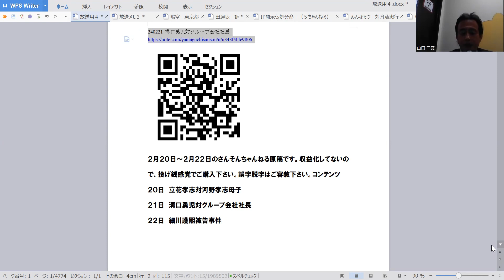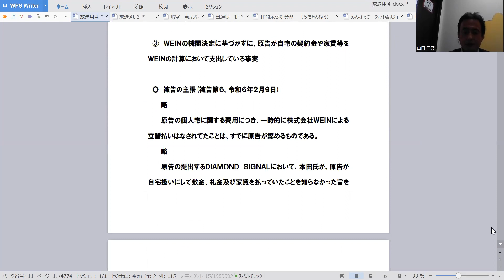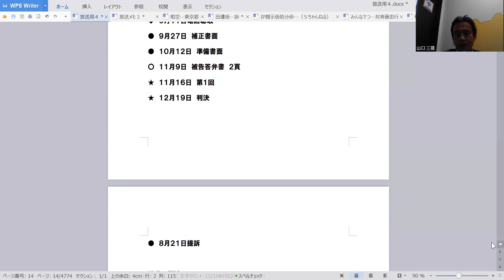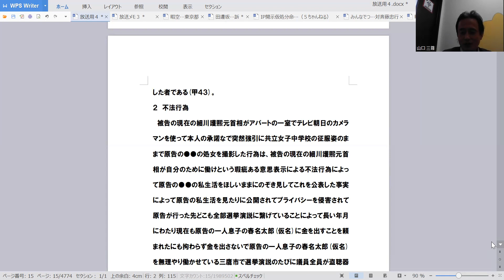240222細川護熙被告事件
240222細川護熙被告事件
山口三尊Twitter @kanebo162
投げ銭のお願い。 三菱ＵＦＪ銀行 府中支店 普通0577570 合同会社イオナズン